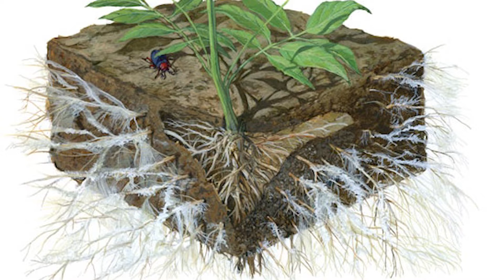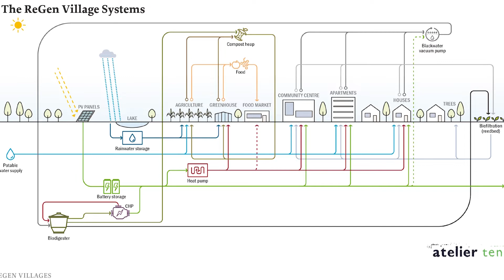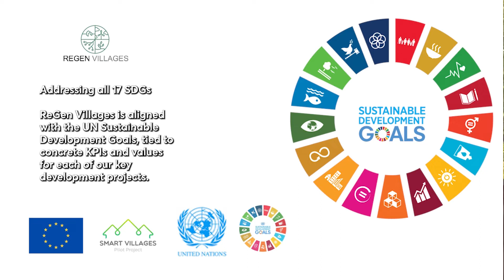James Ehrlich | TEDxAUEB 2022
James Ehrlich is Founder of ReGen Villages Holding, B.V. a Stanford University spin-off company formed in the EU. He’s also an Entrepreneur in Residence at the Stanford University School of Medicine Flourishing Project, Faculty at Singularity University, Senior Fellow at NASA Ames Research Center Opus Novum Consortium, and (Obama) White House Appointee for Regenerative Infrastructure. Mr. Ehrlich is a serial entrepreneur in software and media, with over 15-years case study research on organic, bio-dynamic family farms, intentional communities, ecovillages, co-living and collaborative communities, who has won the award of National Public Television producer and co-author of a best-selling book on “Organic Living” (Hachette, 2007). Born and raised in New York City, Mr. Ehrlich moved to Silicon Valley to start a successful video game and media technology software company in 1989, working on cutting edge software for special effects in motion pictures, as well as design and development of software for Sega, Nintendo, Atari, 3DO and others. Mr. Ehrlich holds a Bachelors Degree from New York University in computer science and media, and has completed Master studies from Stanford University in mechanical engineering, where he continues to lecture and do research on the science of flourishing. Mr. Ehrlich has co-authored two U.N. Sustainable Development Goal Platform Briefs with Professor Larry Leifer and Chris Ford (AIA) from the Center for Design Research at Stanford University. James Ehrlich is Founder of ReGen Villages Holding, B.V. a Stanford University spin-off company formed in the EU. He’s also an Entrepreneur in Residence at the Stanford University School of Medicine Flourishing Project, Faculty at Singularity University, Senior Fellow at NASA Ames Research Center Opus Novum Consortium, and (Obama) White House Appointee for Regenerative Infrastructure. Mr. Ehrlich is a serial entrepreneur in software and media, with over 15-years case study research on organic, bio-dynamic family farms, intentional communities, ecovillages, co-living and collaborative communities, who has won the award of National Public Television producer and co-author of a best-selling book on “Organic Living” (Hachette, 2007). This talk was given at a TEDx event using the TED conference format but independently organized by a local community.